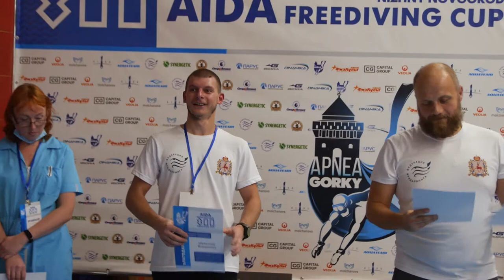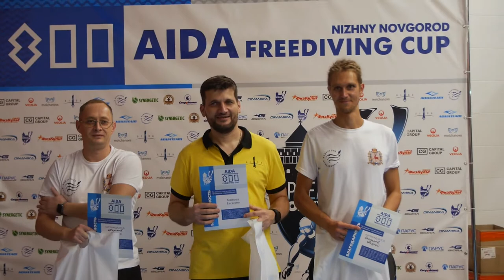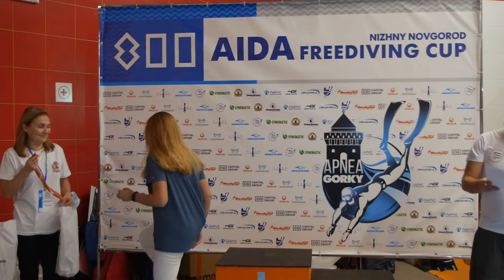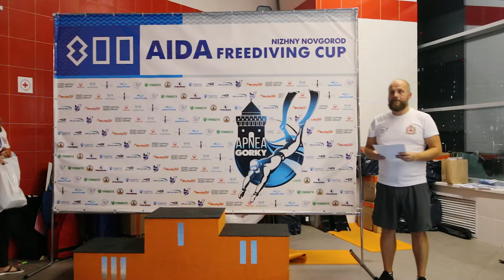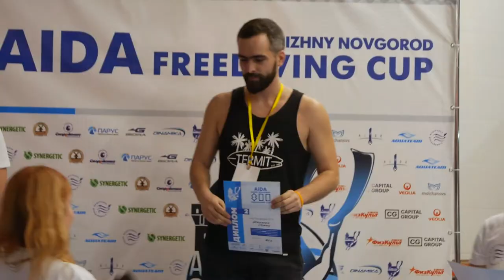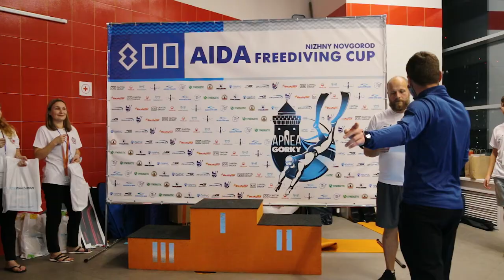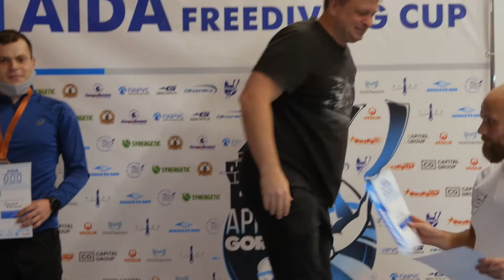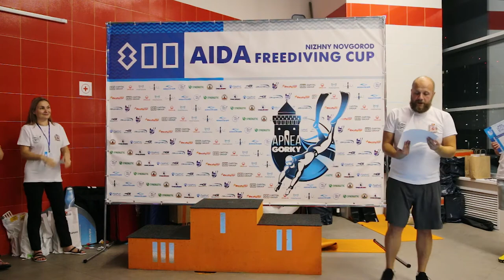Награждение в дисциплинах DYNB/DYN и завершение соревнований NN 800 FREEDIVING CUP 2021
В заключительный третий день соревнований по фридайвингу в Нижнем Новгороде спортсмены ныряли в ластах.
Был отдельный зачёт для тех, кто ныряет в биластах и моноласте.
И конечно в заключительный день мы просто не могли не сказать о тех, кто принимал участие в подготовке и проведении этих соревнований!